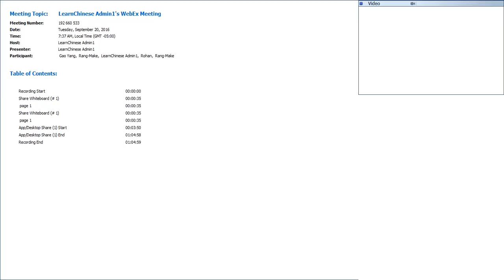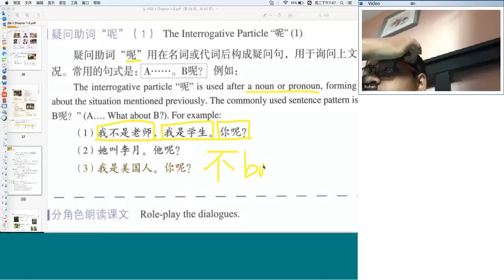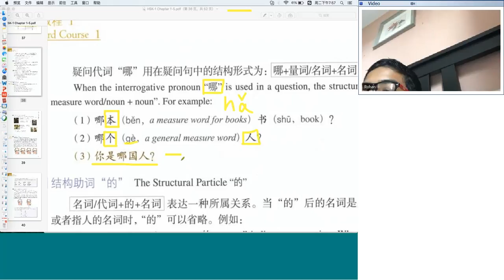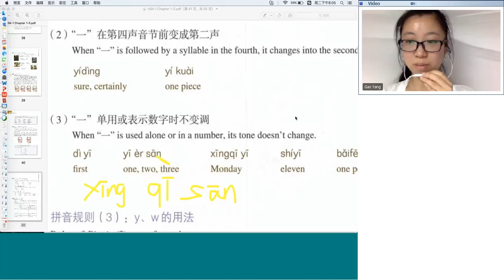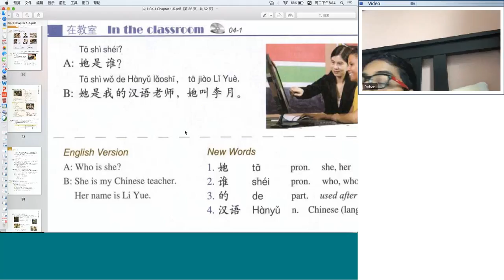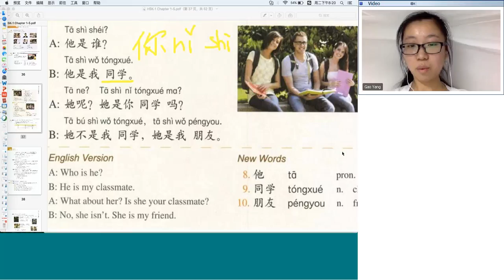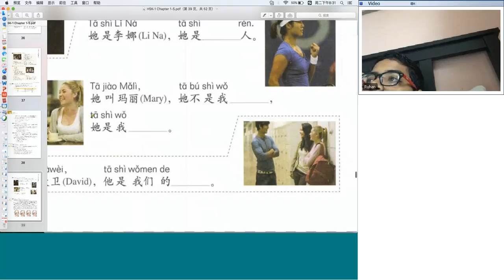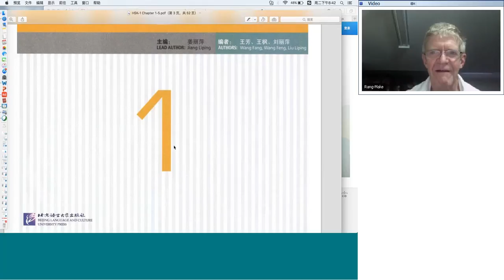LearnChinese Beginners WebEx Meeting 20160920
Speak and understand basic Chinese words and characters. Feel confident of visiting & living in China. Learn 150+ vocabulary words and their usage. Know the Chinese culture and the people.